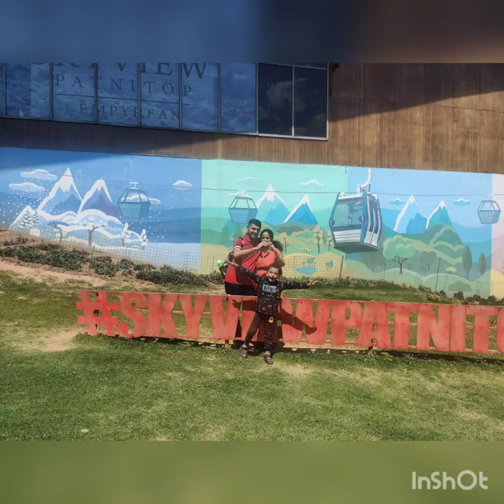Summer Trip 2023@ Patnitop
@TravelingDesi @ patnitop @Vlog @TravelVlogkk